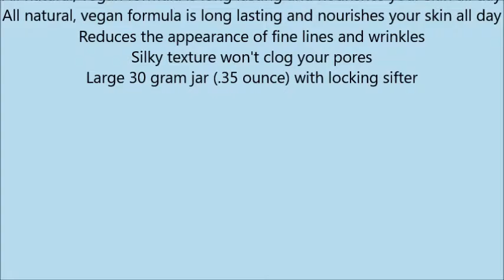Grace My Face Minerals Powder Me Louder Soothing Redness Control Foundation, Neutral Beige